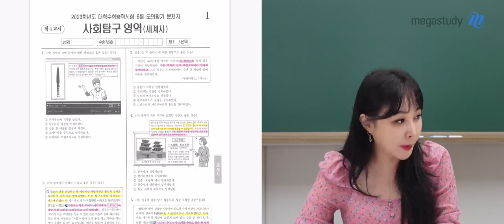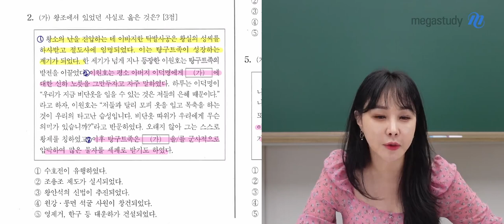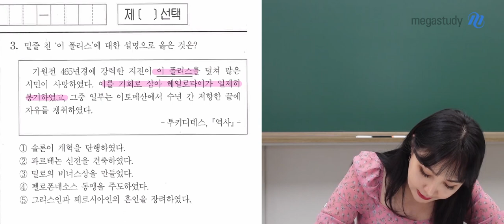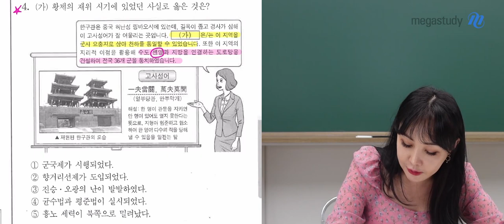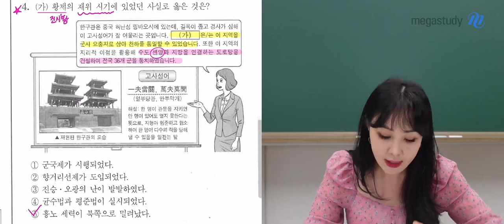[메가스터디]역사 이다지 쌤 - 2023학년도 6월 모평 고3 세계사 해설강의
이다지 선생님의 2023학년도 6월 모평 고3 사회탐구 세계사 해설강의가 업로드 되었습니다.

- 역사 이다지 선생님에 대해 자세히 알고싶다면?